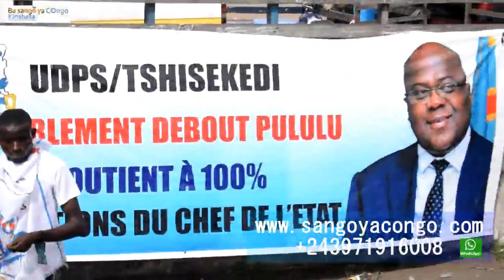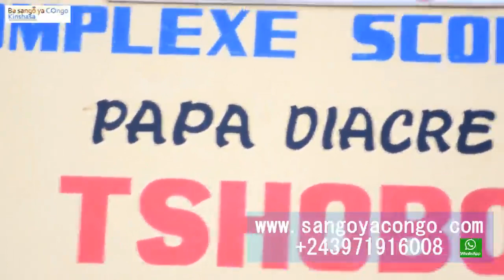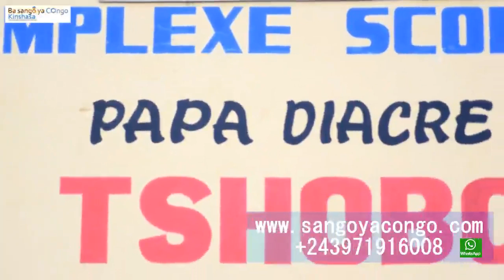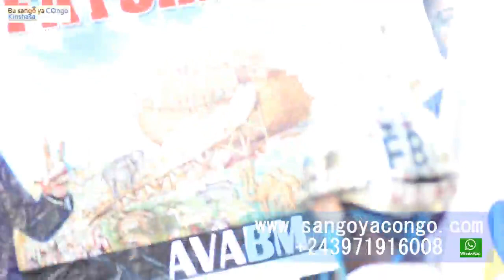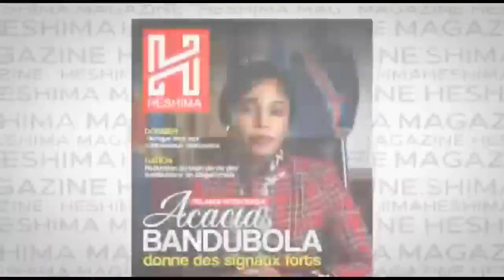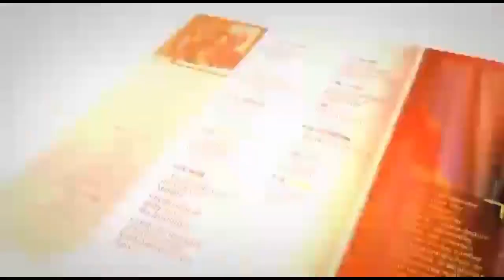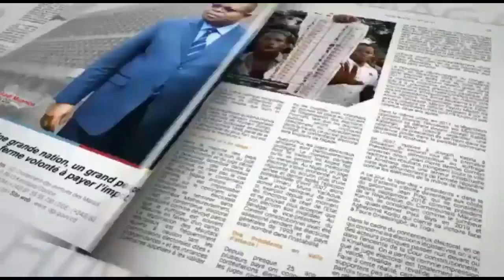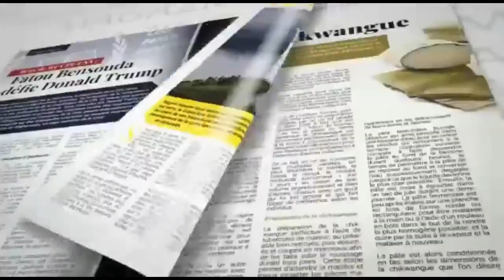DIYABANZA & TSHILUMBU:NOUS ALLONS MARCHER JUSQU’À KINGAKATI,RÉCUPÉRER KABILA POUR L’ENVOYER À LA CPI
MATINEE POLITIQUE UDPS AVEC DIYABANZA MWANANENE,  LE PROF PAUL TSHILUMBU , LEADER POMBA ET MOBIKISI : « NOUS ALLONS MARCHER JUSQU’À KINGAKATI, RÉCUPÉRER JOSEPH KABILA POUR L’ENVOYER À LA CPI »

Merci à tous
Chancella Tshala .